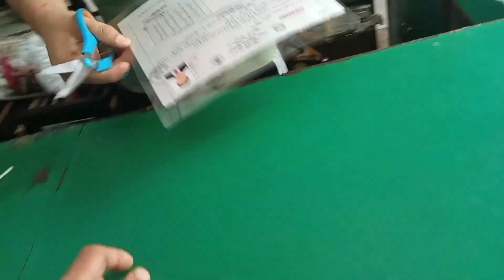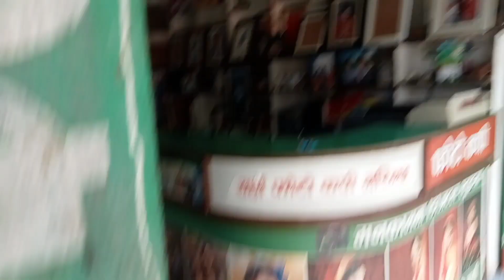Aja admit card Lamination ni gariyo guys (Thursday vlog ) //bibek bs vlogs//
I will be uploading daily vlogs.

Special thanks to all the sister and brother who were during  it.